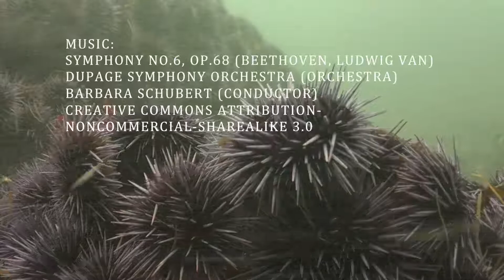MontereyShootout2017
The Invasion